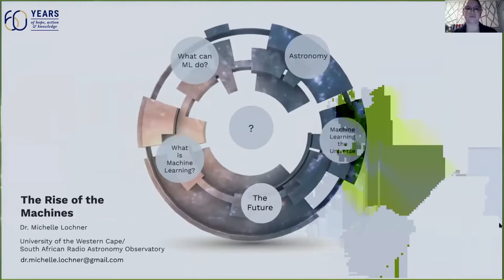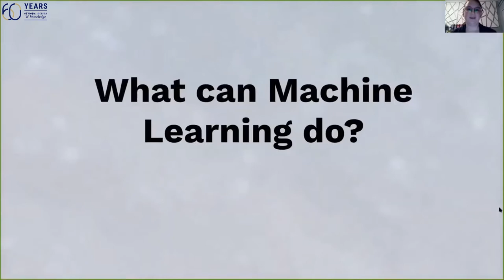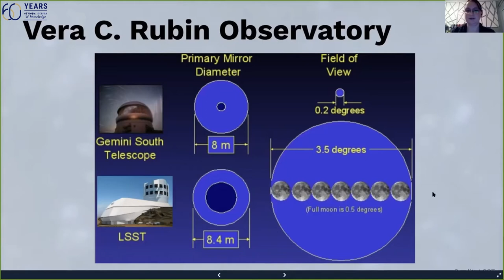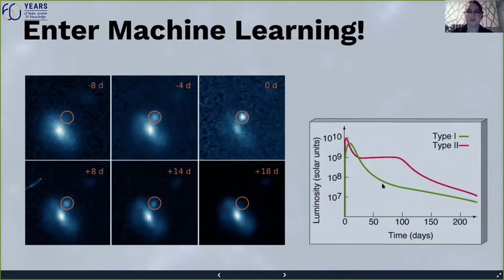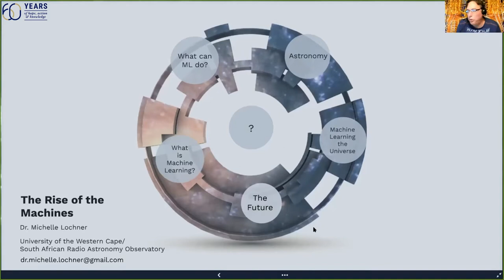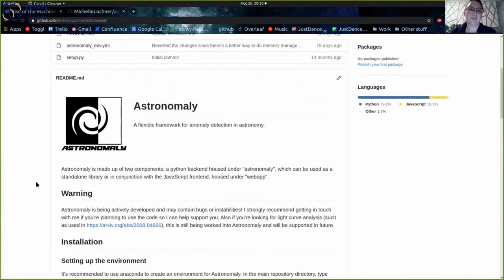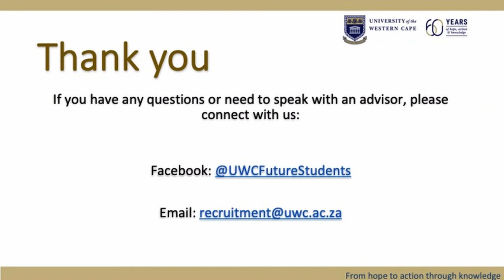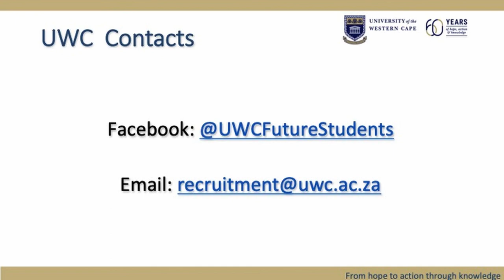Dr Michelle Lochner Astrophysics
The rise of the machine in our quest to understand the Universe.